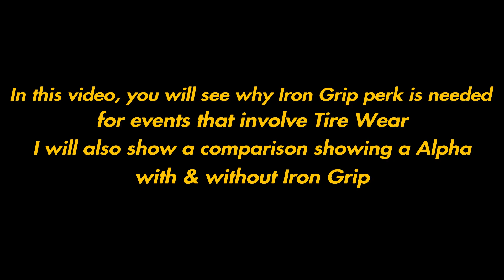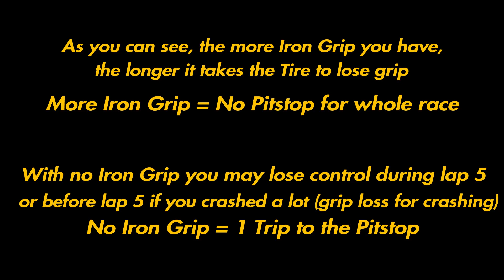The Crew Motorfest: Why Iron Grip Perk is Needed for Events with Tire Wear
This shows why the Iron Grip perk is important & useful for Events with Tire wear.